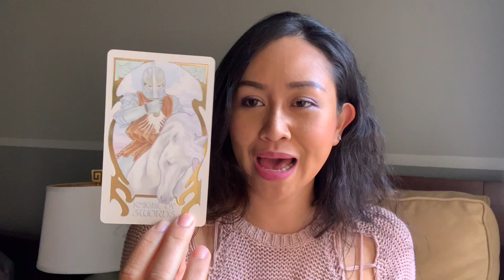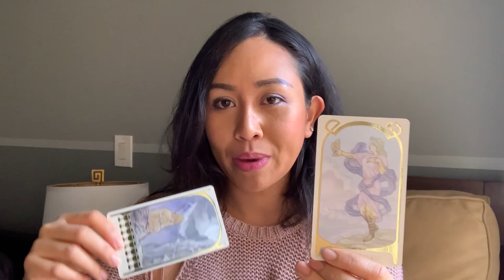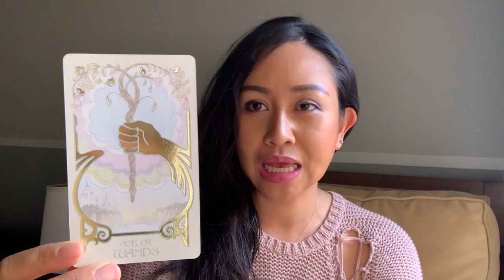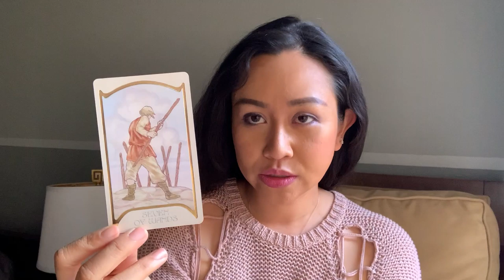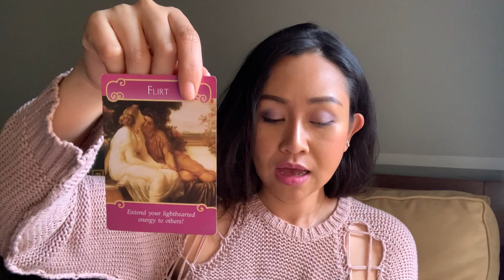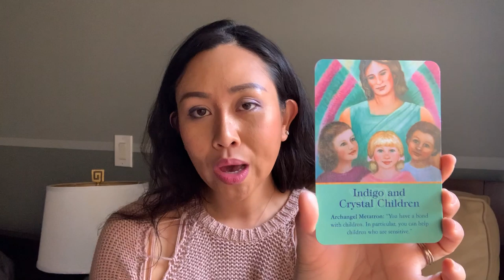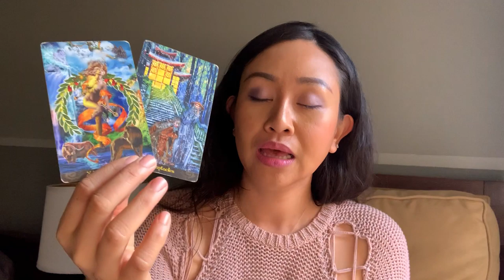ดูดวงราศีเมษ เดือนมกราคม 2563 เป็นเดือนแห่งชื่อเสียง การได้รางวัล มีคนเห็นผลงาน ระวังมีกิ๊ก